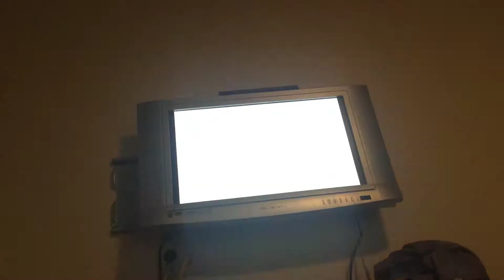NARUTO CLASH OF NINJA 2 pt.3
Get the game plz